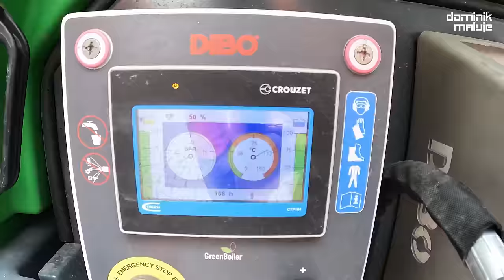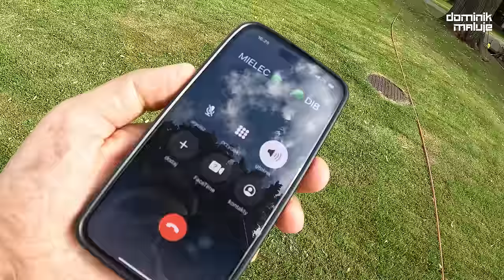MYCIE 1300 M2 Z MCHU. Czyszczenie kostki brukowej myjką ciśnieniową Dibo. Ludźmierz DOMINIK MALUJE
Dziś mycie kostki brukowej myjką ciśnieniową. I to jakie! Odwiedziliśmy Ludźmierz, Sanktuarium znajdujące się w tej miejscowości było otoczone brudnym placem, czyszczenie kostki z mchu i z trawy było koniecznością. W ruch poszła myjka Dibo, miałem to robić samemu, ale potrzeba była pomoc. Jeżeli zastanawiasz się jak umyć kostkę brukową przed domem, jak umyć ją karcherem lub jak wyczyścić kostkę z mchu to oglądaj do końca. Pozdrawiam Dominik Maluje

✅ Ogłaszam konkurs! Zauważyłem, że co jakiś czas wtrącam do swoich wypowiedzi słowo "jedziemy". Ten kto policzy ile razy powiedziałem to w filmie, wygrywa kubek z logo Dominik Maluje ✅

Spis treści:

0:00 Mycie kostki brukowej myjką ciśnieniową Dibo
1:02 Najpierw odchwaszczanie kostki brukowej
4:20 Myjka Dibo na przyczepie dostanie wsparcie
9:18 Jak wyczyścić kostkę dyszą?
11:30 Czyszczenie kostki z trawy wyszlo średnio
12:35 Mycie kostki dysza rotacyjna wyszło lepiej
15:30 Tenzi moss i plan na mycie koło drzwi
18:16 Mycie kostki brukowej z mchu- dzień 2
20:10 Czyszczenie kostki w samotności
26:48 Odpowiedź, jak wyczyścić kostkę brukową z chwastów
30:17 Zakopane auto pod zakopanem
31:51 Tenzi moss czyli odgrzybianie kostki
33:26 Piaskowanie kostki po myciu

STRONA ►dominikmaluje.pl